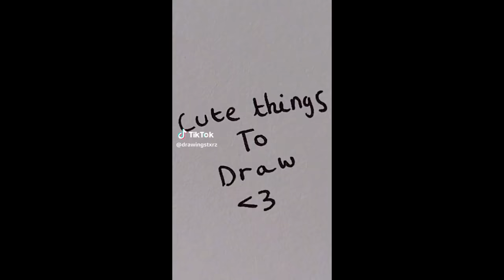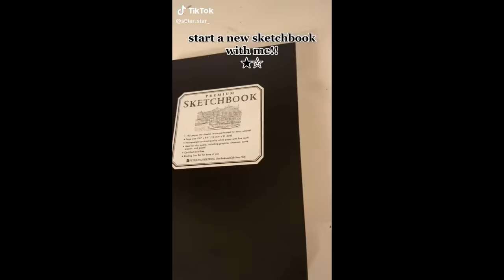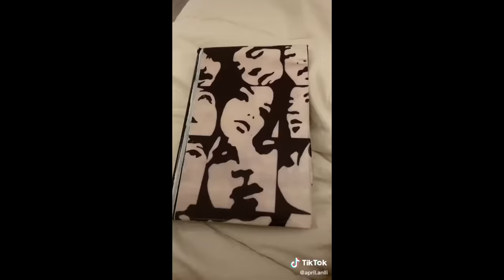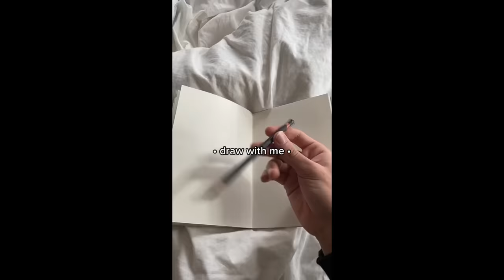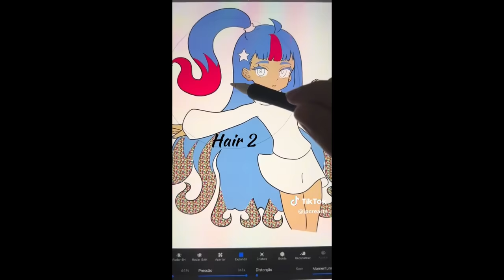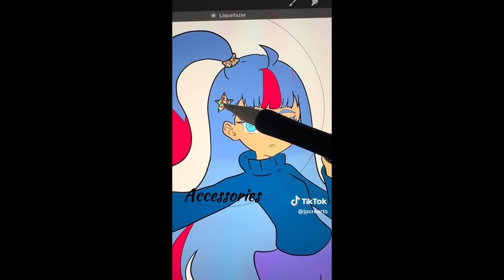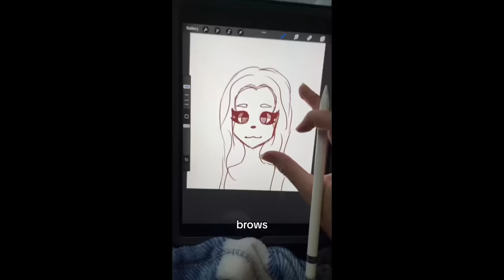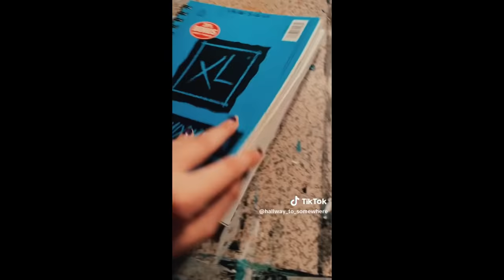✩Art Tiktoks I saved 😊✩